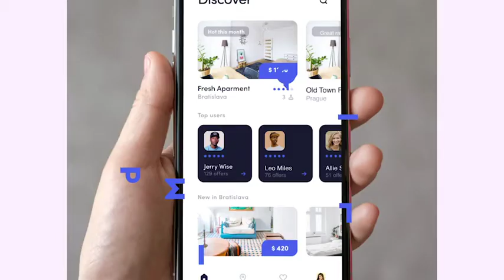Product Launch Teaser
Launching a product or service?

It takes a lot of work to get your new products in front of your target audience, and even more to get them to try or buy them. Whether you’re working on a small feature update or an entirely new product line, multiple teams are usually involved in the product launch. ’Product Launch Teaser” solves this challenge by helping you create a successful launch and inspire your target audience that can be used across all social media and digital platforms. Use this ‘Product Launch Teaser’ video as a part of your campaign to jump-start your product sales and build brand awareness.